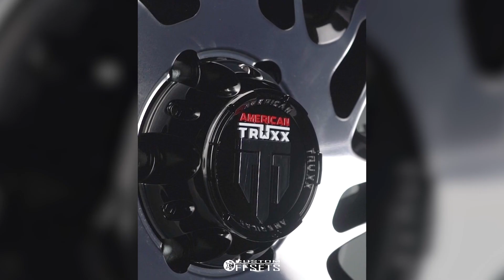The American Truxx AT183 SPIDER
Featured is a 22x14 -76 in the black finish.